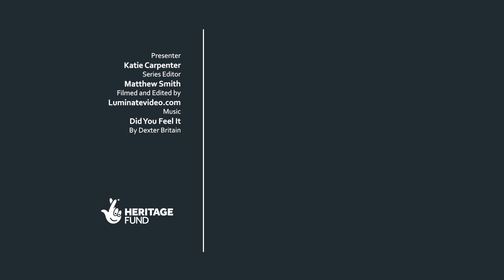What happened after the Peterloo Massacre? The Home Secretary's Report on the state of the country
In this video Dr Katie Carpenter discusses the aftermath of the Peterloo Massacre and the attempt by Home Secretary Lord Sidmouth in November 1819 to justify the actions of the Manchester magistrates and yeomanry.

MB01CB69HQR7IIW